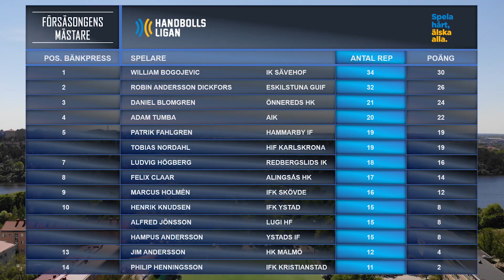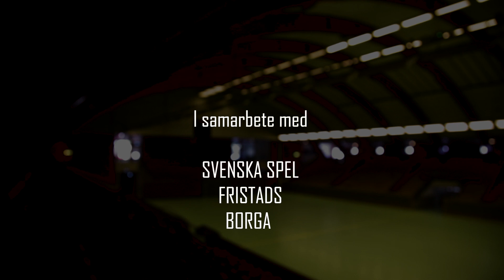Försäsongens Mästare Handbollsligan Avsnitt 1 - LUGI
Försäsongens Mästare Handbollsligan Avsnitt 1 2018/19